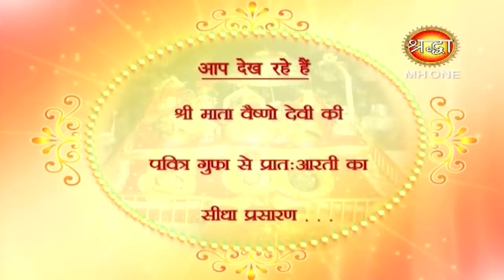Vaishno Devi Morning Aarti || माँ वैष्णो देवी प्रातः आरती || 04 March 2019 || Shraddha MH One